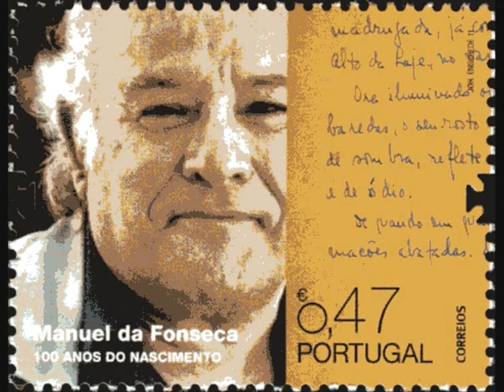José Carlos Ary Dos Santos (poema e voz) - "Retrato de Manuel da Fonseca" do disco "Ary 80" (1980)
(publico todos os poemas na integra) 8/24